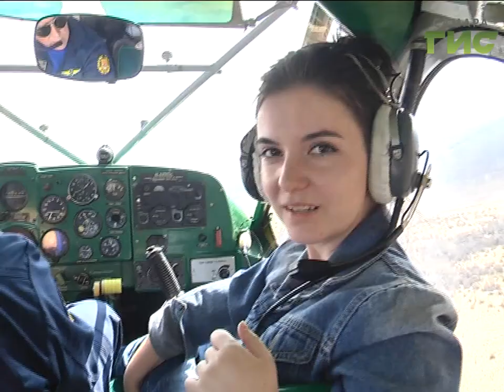На аэродроме "Бобровка" прошёл авиационный-спортивный праздник, посвящённый Дню космонавтики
В небе над Самарской областью  летчики показали высший пилотаж . В честь дня авиации и космонавтики на аэродроме Бобровка провели авиационно-спортивный праздник. Полетать на самолёте или вертолете мог любой желающий. Не упустила возможность воспарить над землёй и Мария Левина. Она расскажет о самолетах, которыми удивляли гостей.